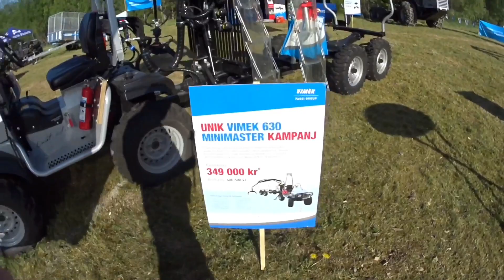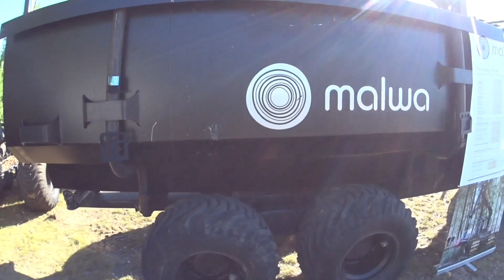Skogsmaskins dagarna 2018 Karlskoga